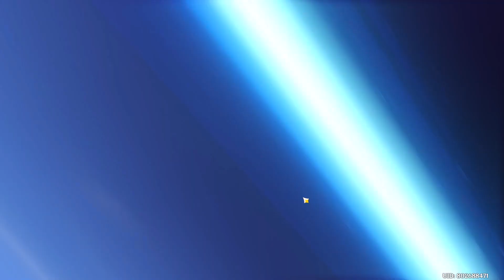MY FIRST SIGNATURE WEAPON GACHA !!! ALL FOR OUR NAHIDA (KUSANALI) ALL HAIL LOLI - Genshin Impact